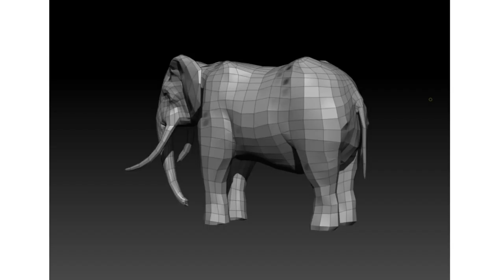Elephant - 3D Modeling - ZBrush